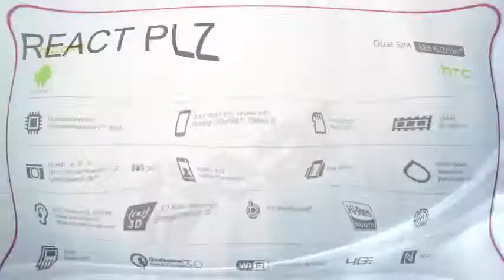Htc u ultra-2017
the best phone HTC U ULTRA  is 4gb ram...NOW SEE FULL SPECIFICATION HTC U ULTRA 2017 :

NETWORK Technology
DISPLAY Type Super LCD5 capacitive touchscreen, 16M colors
Multitouch Yes
Protection Corning Gorilla Glass 5 (64 GB version)
Sapphire crystal glass (128 GB version)
  - Secondary display, 160 x 1040 pixels, 2.05 inches
CAMERA Primary 12 MP, f/1.8, 26mm, OIS, laser & phase detection autofocus, dual-LED (dual tone) flash, check quality
Features 1/2.3'' sensor size, 1.55µm pixel size, geo-tagging, touch focus, face detection, Auto-HDR, panorama
Video 2160p@30fps (24-bit/192kHz audio), 720p@120fps, check quality
Secondary 16 MP, 1080p, Auto-HDR
SOUND Alert types Vibration; MP3, WAV ringtones
Loudspeaker Yes
3.5mm jack No
  - 24-bit/192kHz audio
COMMS WLAN Wi-Fi 802.11 a/b/g/n/ac, dual-band, WiFi Direct, DLNA, hotspot
NFC Yes
Radio No
Browser HTML5
Java No
  - Fast battery charging (Quick Charge 3.0)
- MP4/H.264 player
- MP3/eAAC+/WAV player
- Photo/video editor
- Document viewer
MISC Colors Brilliant Black, Cosmetic Pink, Ice White, Sapphire Blue
TESTS Performance Basemark OS II 2.0: 2222 / Basemark X: 35875